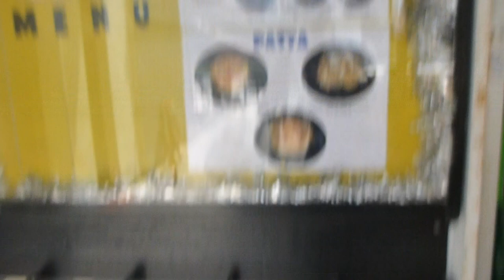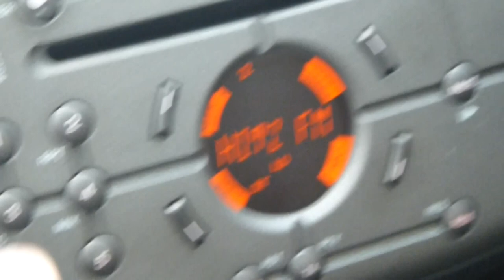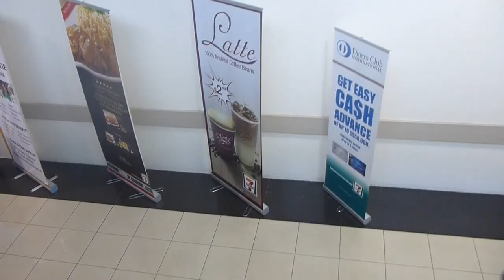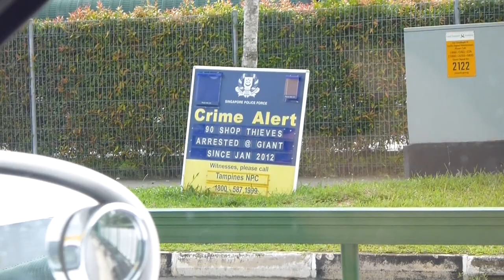Steak!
Its STEAK time!